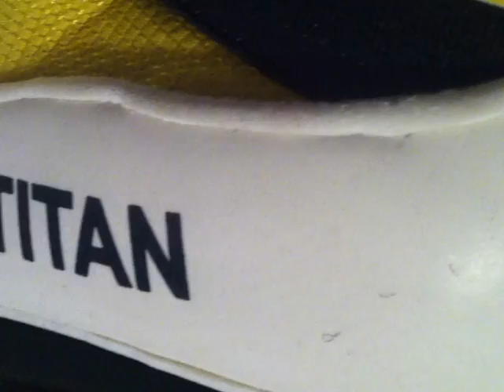Análise de Produtos: Luva Three Stars Titan